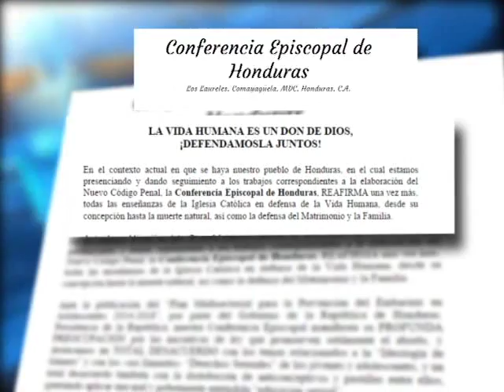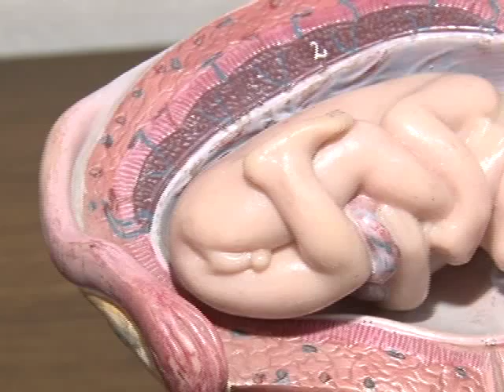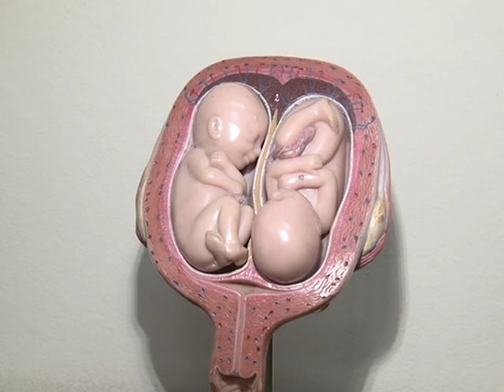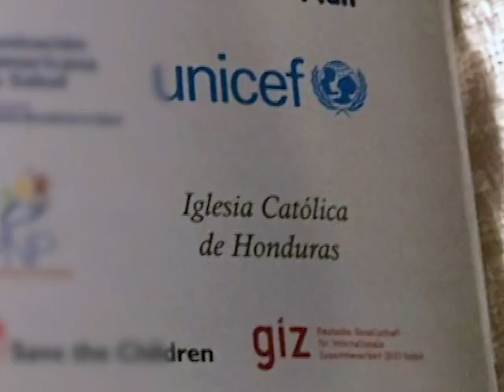Iglesia Católica ratifica mediante un comunicado su defensa en pro de la vida humana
Iglesia Católica ratifica mediante un comunicado su defensa en pro de la vida humana, esto por una nueva posibilidad de pedir al Congreso Nacional se apruebe el aborto.